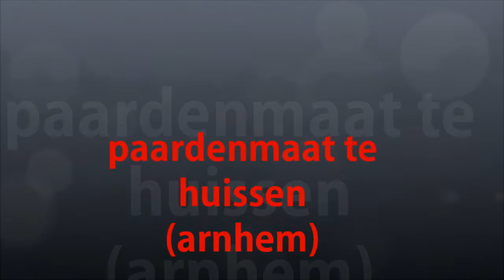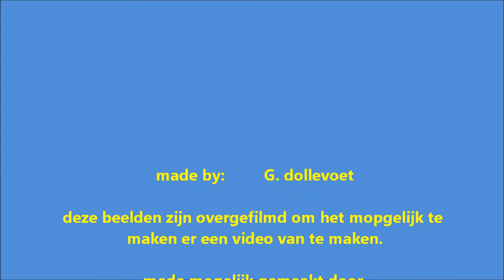paardenmaat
hey youtubers ik laat jullie zien hoe bij ons op de paardenmaat een dag er zo ongeveer uit ziet voor de paarden zelf want ze staan eigenlijk bijna 24 uur per dag buiten en komen alleen binnen voor het eten